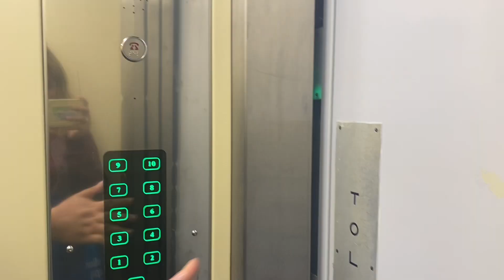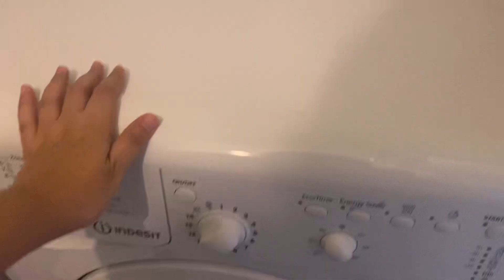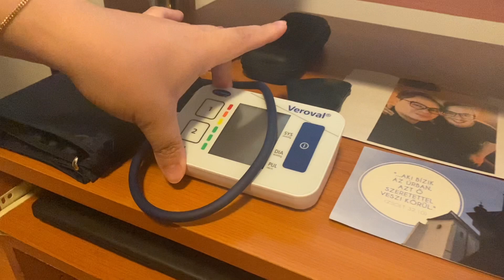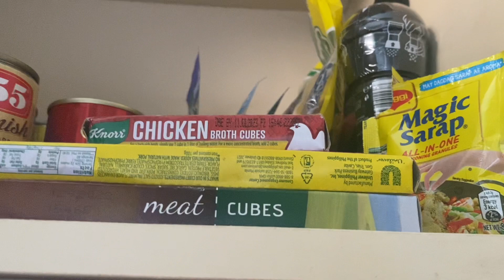FLAT TOUR IN DEBRECEN HUNGARY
Pasensya. May mali ata sa camera ko pag may lights 🥲

(CC-BY) license.